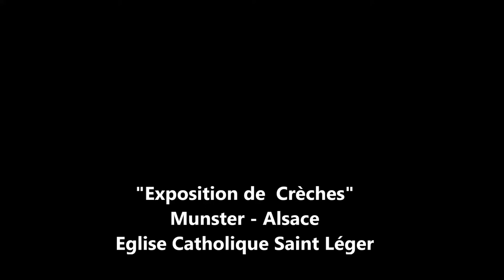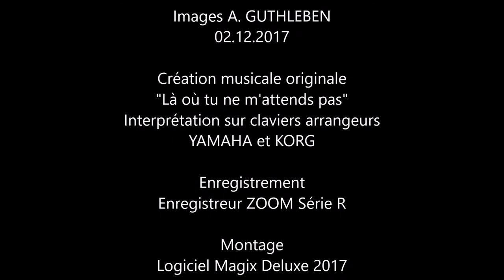Exposition de Crèches de NOËL 2017.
Exposition de crêches  - MUNSTER  2017 - Alsace - France
Préparons notre petit voyage et allons ensemble à la découverte de ces nombreuses crèches façonnées par des artisans et des amateurs passionnés pour nous offrir leurs visions de la tradition des crèches.
Très bonne promenade et découverte en cette période de l'Avent  nous préparant à Noël;

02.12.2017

Création musicale originale  "Là où tu ne m'attends pas"
Interprétation sur claviers arrangeurs YAMAHA et KORG
Style ChristmasWalz du Yamaha PSR-S970

Montage
Logiciel Magix Deluxe 2017

Décembre 2017